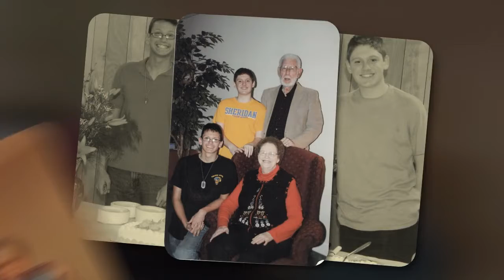Grace Marie Twining Williams